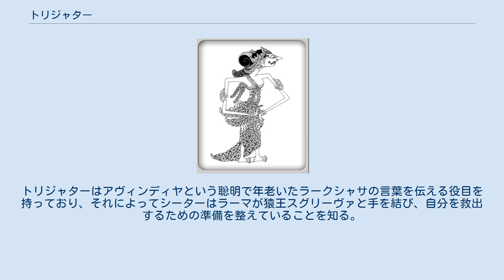トリジャター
トリジャターのワヤン人形。
 トリジャター（梵: त्रिजटा, Trijaṭā）は、インドの叙事詩『ラーマーヤナ』に登場する年老いた羅刹女（ラークシャシー）。
ラーヴァナの滅亡を予知する夢を見た。
また心が優しく、捕らわれたシーターを励ました。
 トリジャターは様々な夢を見た。
ラーマに関する夢が幸運を暗示させるのに対し、ラーヴァナについては不吉、死を暗示させるものばかりであった。
夢の中でラーヴァナは頭を剃り、香油にまみれていた（死の予兆とされる）。
あるいはロバに乗り、南を向いて進んでいた（南は不吉な方角とされる）。
またランカーの城門が破壊され、都市が海に沈み、あるいは灰と化す夢を見た。
そしてシーターにラーヴァナの妃となるよう脅す羅刹女たちを諫めた。
 またシーターがインドラジットの攻撃でラーマ、ラクシュマナが深く傷つき、大地に横たわる姿を見て深く悲しんだときも、トリジャターはシーターをなぐさめ、元気づけようとした。
 『マハーバーラタ』ではトリジャターは年老いた羅刹女とは語られていない。
トリジャターはアヴィンディヤという聡明で年老いたラークシャサの言葉を伝える役目を持っており、それによってシーターはラーマが猿王スグリーヴァと手を結び、自分を救出するための準備を整えていることを知る。
またラーヴァナがかつてナラクーバラの妻ラムバーを凌辱したために呪われて、抵抗できない女には手出しできないことを告げてシーターを安心させた。
さらに自らが見たラーヴァナの破滅を暗示する夢について語って聞かせた。
戦争後、トリジャターはラーマから財産と名誉を授かったという。